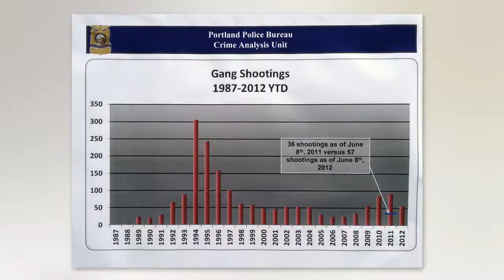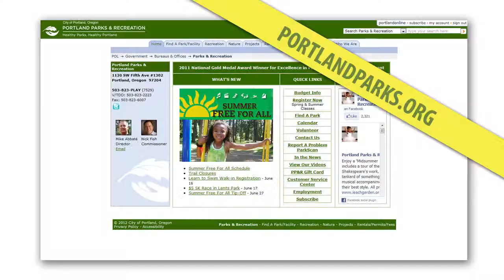City and Partners Address Gang Violence with Operation Safe Summer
Historically,Portlandand otherU.S.cities experience an increase in dangerous and violent activity during the summer. In response, Mayor Adams, Chief Reese, Commissioner Nick Fish, and other community partners announced Operation Safe Summer, a plan to prevent and suppress gang violence in Portland.

Featured in this video: Mayor Sam Adams, Chief Mike Reese, John Canda (Connect), Pastor Matt Hennessee (11:45), Amanda Marshall (US District Attorney), Michael Schrunk (Multnomah District Attorney), Nick Fish (City Commissioner), Jenny Glass (Rosewood Initiative), and Royal Harris (Youth Violence Prevention).